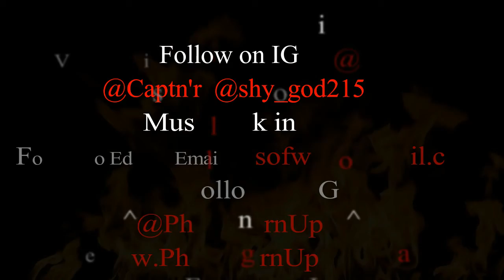Captn'R a.k.a Shygod_- Stand up ( black & white version )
A hot grimy 90's style preview video of Philly's own Captn'R song Stand Up. Follow Captn'R @shygod_ on Instagram clicks for more music following